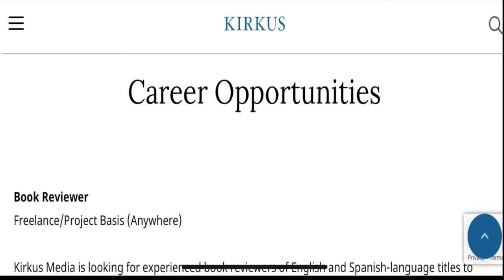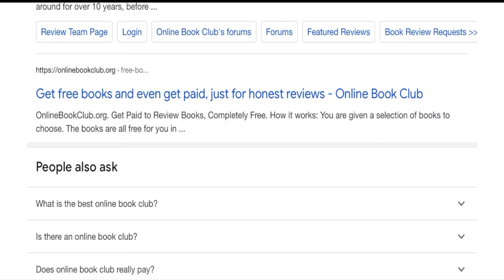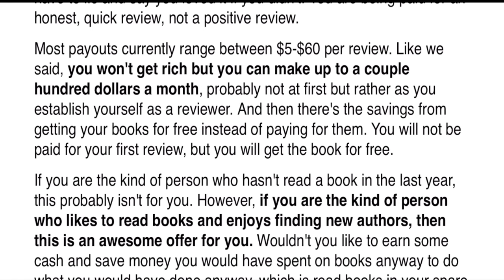EARN MONEY ONLINE | THESE SITES PAYS $600 - $1000 TO READ BOOKS! | make money online for free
Good morning guys and HAPPY WEEKEND! EARN MONEY ONLINE IN 2021 made easy. HOW TO MAKE MONEY ONLINE FROM HOME JUST TO READ BOOKS!

These is one of the best ways to EARN MONEY ONLINE IN GHANA 🇬🇭 🇳🇬 AFRICA! Ways to make money online in Ghana 🇬🇭 Nigeria and worldwide 2021 and beyond.

Today we are talking about ONLINE JOBS, websites that pay you to read novels, biographies, scripts, textbooks, manuals and more! Here in Africa, Ghana, Nigeria...  EASY WAYS TO EARN MONEY ONLINE FOR FREE, For stay at home moms, students, graduates in Nigeria, in Ghana, in Africa.

Legit ways you can make money fast in Ghana, make money fast in Nigeria for beginners.

These websites let you become a book reviewer, why not you too??? In my last video (side hustle playlist) I mentioned becoming a reviewer and now you can actually see this really easy to use websites.

These pays you an average of $600 to read and write a little review! LET’s GOOO!

Next Video we will take about more ways to work from home and how to make money online for free. Best way to make money online in 2021.

This is the year we’re we shed light on all the ways to MAKE MONEY.

I have been doing this since 2019 so trust me when I say it’s totally worth it.

OTHER FUN VIDEOS TO WATCH

ABOUT ME:
My Name is Vanessa, I am a writer and book reviewer (your ultimate geek). I happen to be A Nigerian Living in Ghana and I'd love to connect with you all... so as always, subscribe, comment, like and share and reach out to me whenever or my email.
ABOUT MY CHANNEL:
Here on my channel I make videos on fashion, personal development, lifestyle, side hustle, personal experiences and storytelling.

Hopefully, you will join me as I learn to navigate my way around here and become a part of this family.

Thank you for coming on this journey with me.
Love Always.
VANESSA xxxx